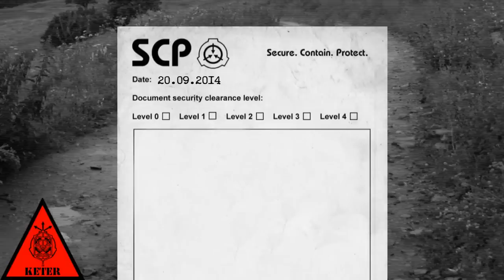SCP-1266-RU - Посёлок нигде, Часть 2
Оригинальная история от Agent Lloyd